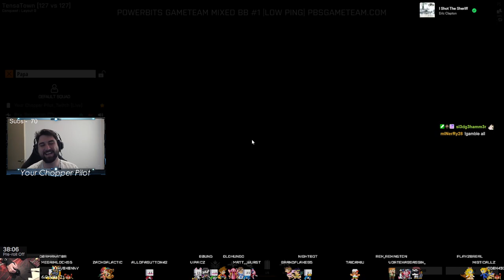48k Tensa town - Battlebit Remastered